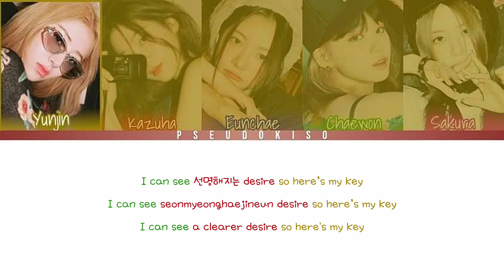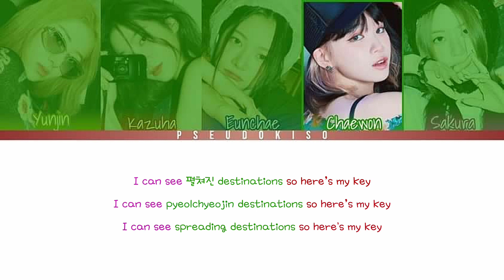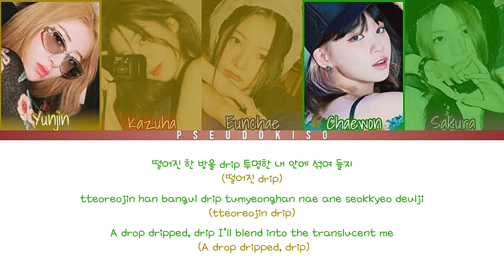Impurities - LE SSERAFIM (Colour Coded Lyrics) [Han/Rom/Eng]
Eunchae finally got more than 10 seconds of lines 😂 .

Line Distribution:
Yunjin - 31.8 seconds (26.8%)
Chaewon - 33.3 seconds (24.0%)
Kazuha - 26.7 seconds (23.9%)
Sakura - 25.7 seconds (16.3%)
Eunchae - 23.0 seconds (9.0%)

Video #97
22/10/2022